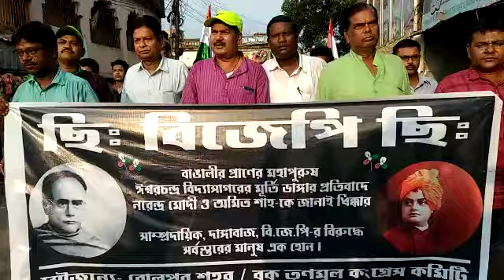ছি: বিজেপি ছি: